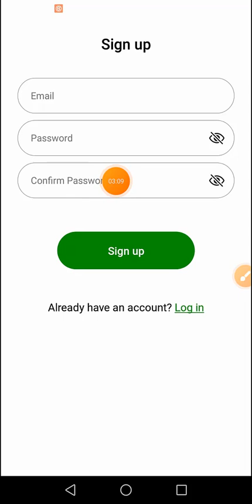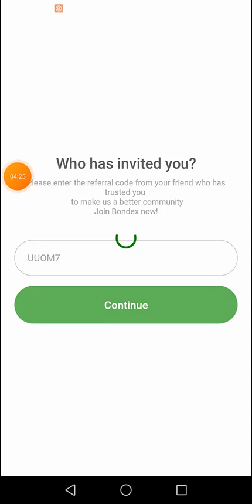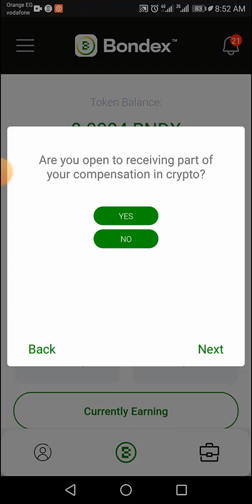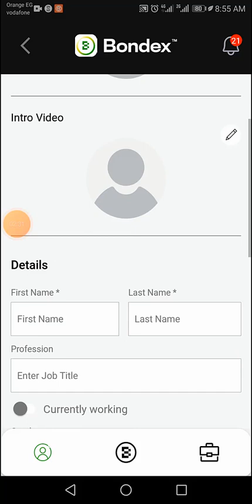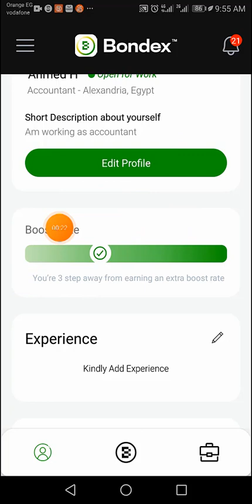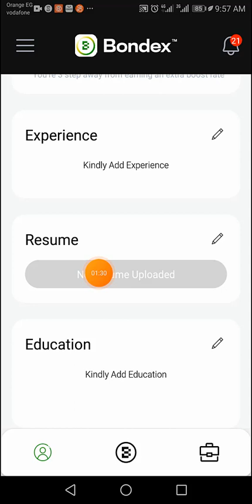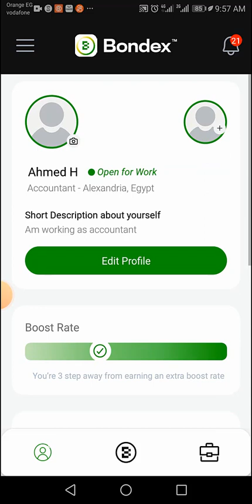عمله Bondex طريقه الاشتراك والتعدين ورفع معدلات التعدين لاقصى حد مشروع قوى جدااا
الفيديو الذي تتحدث عنه يتناول موضوع العملة الرقمية Bondex ويشرح كيفية تحديث هذه العملة وزيادة سرعة التعدين فيها. كما يشرح الفيديو كيفية نقل العملات من المنصة إلى المحفظة الخاصة بك وكيفية التعدين على هذه العملة باستخدام الهاتف بشكل مجاني للجميع. الفيديو يُعَدُّ مفيدًا للمستثمرين في العملات الرقمية والمهتمين بتحديث عملة Bondex وتعدينها بشكل أكثر فعالية، وكيفية تخزينها في المحفظة الخاصة بهم.
لتحميل البرنامج والتسجيل :
كود الدعوه :
uuom7
روابط هامه :
رابط قناه تليجرام :

تعدين مجانى